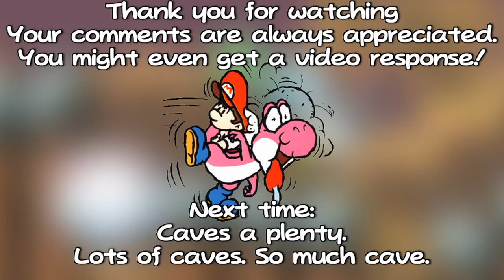Let's Play Yoshi's Island [SMA3] (22) - Tongue on: Apply Directly to the Tongue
Whoa man. Those logs are like, spinning.
Dude, you just got conked by a big spikey ball. It had a red nose!
Whoa. That's tubular!